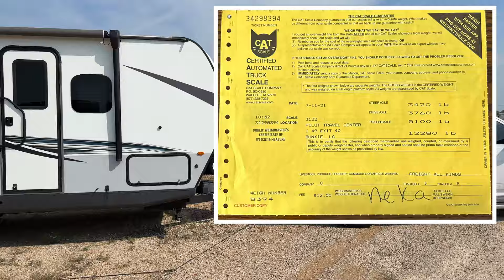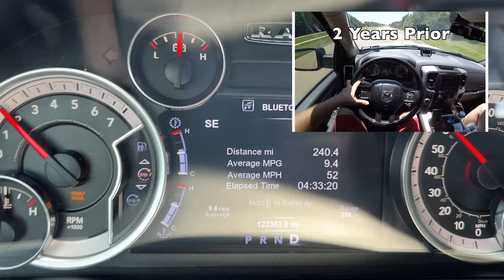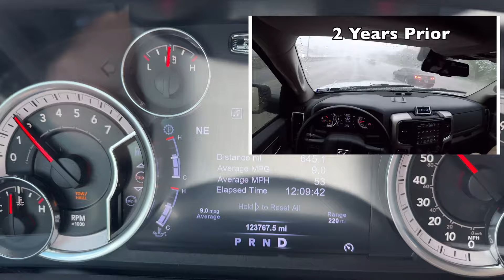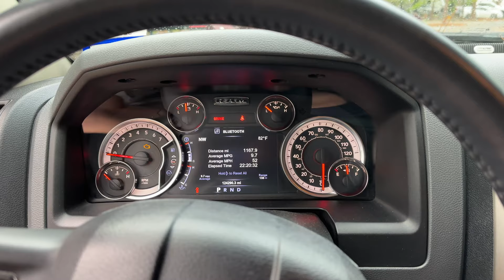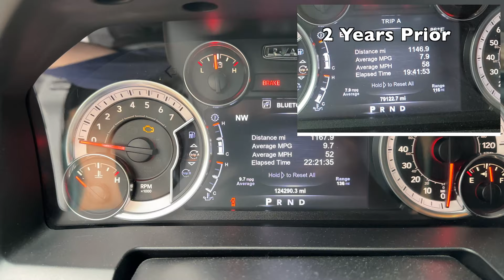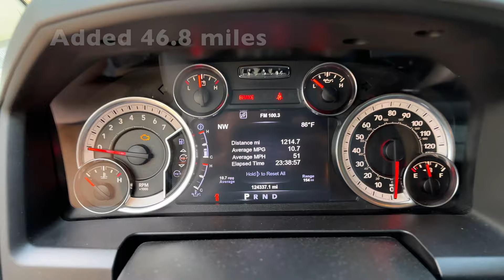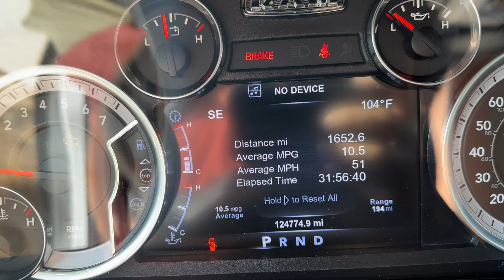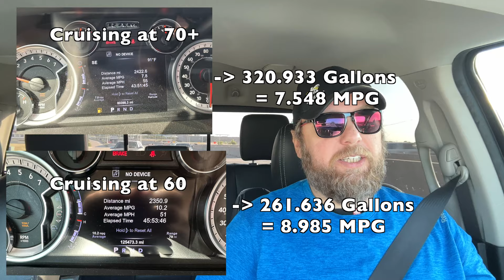Towing a 25' RV with a Ram 1500 Part 2 - Driving 60 MPH vs 70 MPH | Mileage, Time and Thoughts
This is my follow-up to a vid I made about towing my 25' Flagstaff Micro-lite RV Travel Trailer with my 2017 Ram 1500. If you haven't seen that vid yet, go check it out In that last vid I mostly talked about what it's like towing an RV with a Half Ton Truck along with the mileage. In Part 2 here, I go on the exact same RV trip from Dallas, Texas to Orlando, Florida and decided to run a little experiment. This time around, since I had several comments about going too fast while towing (even though I was never at any point over the speed limit), as well as that hurting my mileage, I keep limit my speed to just 60 mph. As before I keep track of all the data including distance, time, fuel pumped, cost, etc. and calculate real numbers to then we compare it to my previous vid to see how much of a difference driving at 60 mph makes versus driving 70+ mph.

Tow Vehicle - 2017 Ram 1500 Crew Cab Lonestar 2wd with a 5.7 Hemi, 8 Speed Automatic and 3.21 Gears
RV - 2021 Flagstaff by Forest River Micro-lite 25BRDS

Equal-i-zer Hitch
Equal-i-zer Lube
Equal-i-zer Pads
Breakaway Cable
Tongue Jack Cover
GoPro 11
GoPro Suction Cup Mount
iOttie 5 Phone Mount
Soft Tonneau Cover

Great thing about using the above links is that it doesn't cost anything extra but helps me fund this channel through commissions earned. Plus it's so much quicker than searching online!

Chapters:
0:00 Intro
2:41 First update 240 miles into the trip
3:11 Update after Day 1
5:01 Destination Arrival Update with Comparison
7:12 Start of Return Trip
7:58 Day 1 Return Trip Update
8:52 Final Numbers
13:14 Final Thoughts